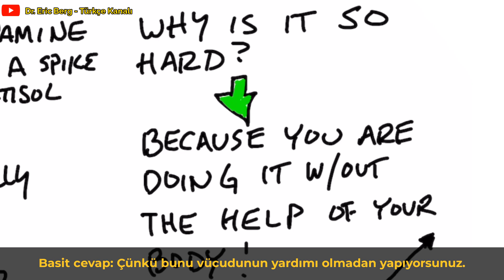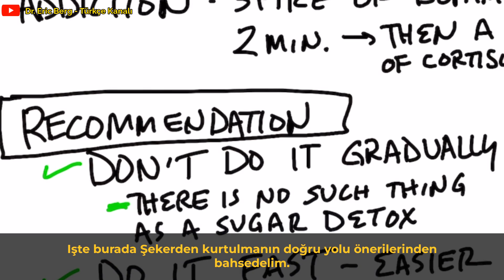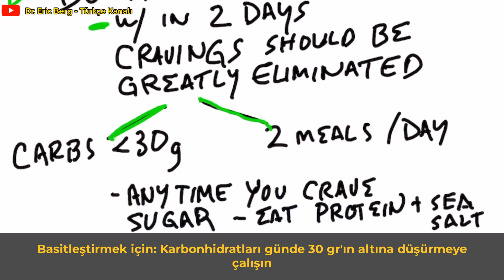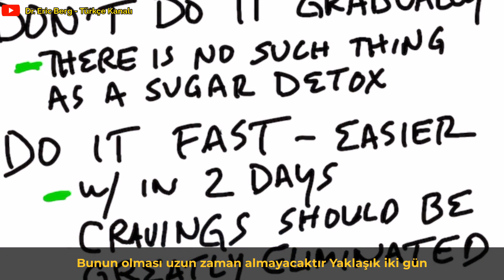Şekerden Kurtulmanın En İyi Yolu - Dr. Berg Türkçe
Şekerden Kurtulmanın En İyi Yolu
Tatlı özlemini durduramıyor musunuz?
İşte iki gün içinde nasıl yapabileceğiniz!

Zaman damgaları
0:00 Giriş: Şekeri bırakmak neden bu kadar zor?
0:37 Dopamin ve şeker tüketimi
0:54 Şeker tüketiminin olası yan etkileri
1:23 Şekerden kurtulmanın en iyi yolu
3:25 Son düşünceler
3:37 Başarı hikayenizi paylaşın!

Bu videoda şekerden kurtulmanın en iyi yolu hakkında konuşacağız.
İlk soru, şekerden vazgeçmek neden bu kadar zor?

Basit cevap, bunu vücudunuzun yardımı olmadan yapıyor olmanızdır.
Şekeri bırakmaya çalıştığınızda ve hala canınız çekiyorsa, zorlu bir savaş veriyorsunuz demektir.
Muazzam miktarda irade ve öz disiplin gerektirir.

Peki ya bağımlılığınızdan ve şekere olan özleminizden vazgeçebilseydiniz?

Şeker yediğinizde, dopaminde bir artış yaşarsınız.
Dopamin size 90 ila 120 saniye boyunca zevk hissi verecektir.

Yaklaşık iki dakika sonra, stresli hissetmenize neden olan bir kortizol artışı yaşarsınız.

Şeker yediğimde, bir veya iki saat olmasa da en az 20 dakika boyunca kendimi kötü hissediyorum.

Şeker neden olabilir…
• Sinirlilik
• huysuzluk
• Görüş problemleri
• Bilinç kararması
• Zayıf konsantrasyon
• Daha fazla şeker isteği

Birçok insan bu yan etkilere o kadar alışmıştır ki, şeker yemeyi bırakırsa ne kadar iyi hissedebileceğinin farkında değildir.

Şekerden kurtulmanın en iyi yolları:
• Yavaş yavaş yapmayın - Şeker detoksu diye bir şey yoktur
• Günde iki öğün yemek yiyin, günde 30 gr yengeçten az kalın
• MCT yağı alın
• Canınız şeker istediğinde protein ve biraz deniz tuzu alın.

56 yaşındaki Dr. Berg, Sağlıklı Ketozis ve Aralıklı Oruç konusunda uzmanlaşmış bir kayropraktik uzmanıdır.  En çok satan Sağlıklı Keto Planı kitabının yazarıdır ve Dr. Berg Nutritionals'ın direktörüdür.

Sorumluluk Reddi:
Eric Berg, Kayropraktik Doktoru derecesini 1988 yılında Palmer Kayropraktik Koleji'nden aldı. “Doktor” veya “Dr” kelimesini kullanması kendisi ile ilgili olarak sadece bu dereceye atıfta bulunur.
Dr. Berg, Virginia, California ve Louisiana'da lisanslı bir kayropraktik uzmanıdır, ancak artık hiçbir eyalette kayropraktik uygulamamaktadır ve hastaları görmemektedir, bu nedenle insanları tam zamanlı bir faaliyet olarak eğitmeye odaklanabilmektedir, yine de aktif bir lisansa sahiptir.
Bu video sadece genel bilgilendirme amaçlıdır.
Kendi kendine teşhis koymak için kullanılmamalıdır ve tıbbi muayene, tedavi, tedavi, teşhis ve reçete veya tavsiye yerine geçmez.
Dr. Berg ile aranızda doktor-hasta ilişkisi oluşturmaz. İlk önce bir doktora danışmadan ve tıbbi muayene, teşhis ve tavsiye almadan önce sağlık rejiminizde veya diyetinizde herhangi bir değişiklik yapmamalısınız.
Tıbbi bir durumla ilgili tüm sorularınız için her zaman bir hekimin veya başka bir nitelikli sağlık kuruluşunun tavsiyesine başvurun.
Health & Wellness, Dr. Berg Nutritionals ve Dr. Eric Berg, D.C., bu video veya site aracılığıyla edindiğiniz herhangi bir tavsiye, tedavi süreci, teşhis veya diğer herhangi bir bilgi, hizmet veya üründen sorumlu değildir.
Dr Berg Türkçe  Dr Eric Berg Türkçe drbergtr